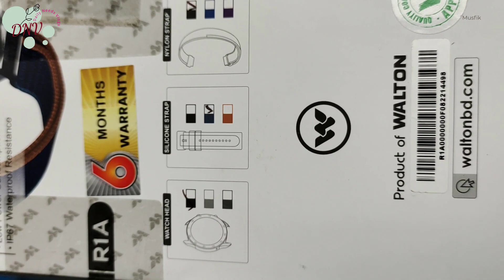সেরা দামে বাংলাদেশি স্মার্ট ওয়াচ | TICK R1A Smart Watch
Cheap & Best Walton TICK R1A Smartwatch
Turning On Display via Motion Gesture: Supported
Bluetooth Calling & Loud Speaker Music: Supported, GPS Connectivity
Continuous Heart Rate Monitoring: Supported
Pace Counting & Mileage: Supported
37 Multi-Sport Mode
Smart Reminder (Incoming Call Reminder, SMS Reminder, Email, Alarm Clock, etc.)
Music Control: Supported
Real-Time Weather: Supported
Voice Assistant: Supported
Bangla Language (UI)
Price: Tk.4,875.00  (MSRP)